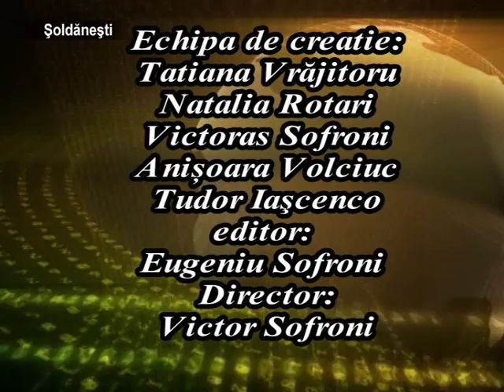În scena, doar BĂRBAȚII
editia 2014 afestivalului "În scenă, doarbărbații"